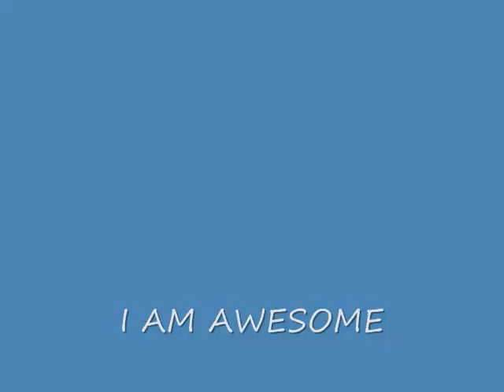Michael Is the Man